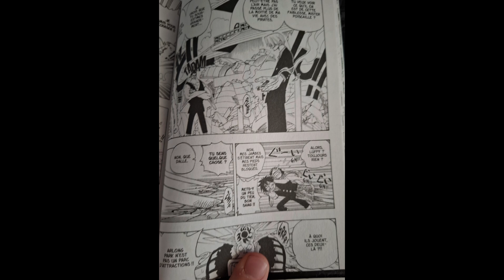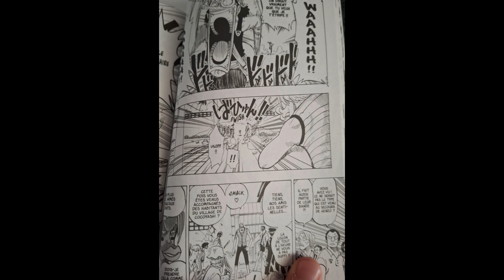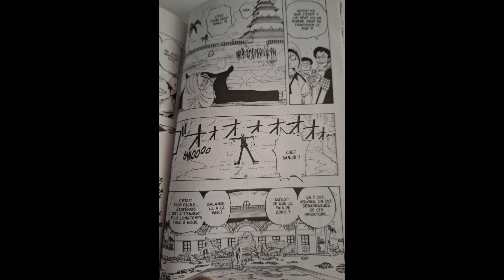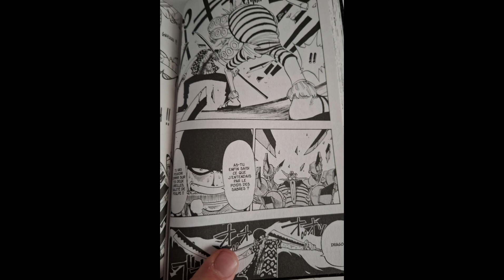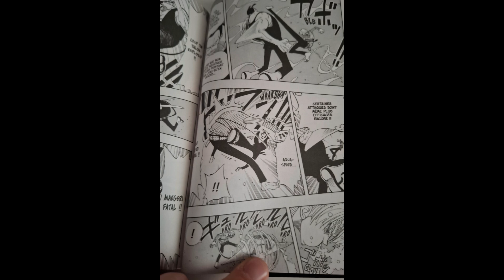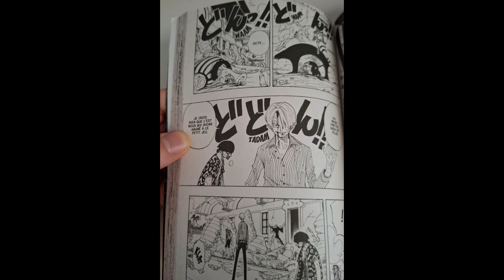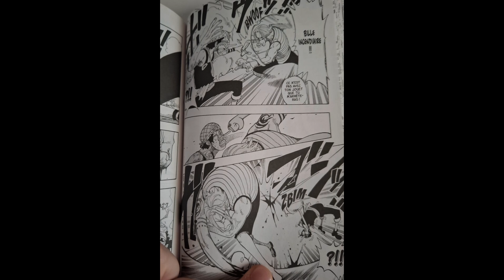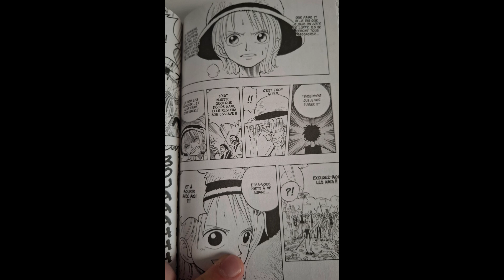One Piece Tome 10 Résume ( Spoil Défoncez cette face de scie 😂)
Bienvenue dans ce tome 10 de one piece